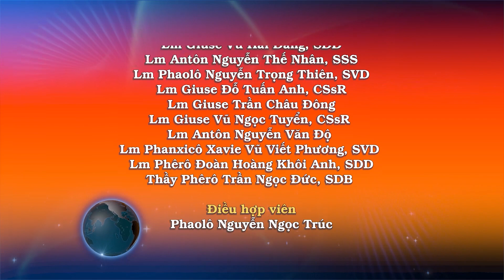Ngày 17/11: Nén bạc sinh lợi cho đời. Linh mục Giuse Trần Châu Đông. Kinh Thánh Giuse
PHÚC ÂM: Lc 19, 11-28

“Sao ngươi không gửi bạc Ta ở ngân hàng”.

Khi ấy, Chúa Giêsu phán thêm một dụ ngôn nữa, vì Người đã đến gần Giêrusalem, mà dân chúng lại cứ tưởng là Nước Thiên Chúa sắp xuất hiện trong giây lát. Vậy Người phán rằng: “Có người quý tộc kia đi phương xa để được phong vương rồi trở về. Ông cho gọi mười người tôi tớ đến, giao cho họ mười nén bạc và dặn rằng: “Hãy làm lợi cho đến khi ta trở về”. Nhưng các người dân của ông ấy ghét ông, sai người đi theo mà rằng: “Chúng tôi không muốn ông ấy làm vua chúng tôi”. Ðược phong vương rồi ông trở về, cho gọi các tôi tớ mà trước kia ông đã giao tiền cho, để biết mỗi người đã làm lợi được bao nhiêu. “Người thứ nhất đến và thưa: “Tâu vua, nén bạc của vua đã sinh lợi được mười nén”. Nhà vua bảo: “Ðược, hỡi người tôi tớ tốt lành, ngươi đã trung tín trong điều nhỏ mọn, ngươi sẽ được quyền cai trị mười thành”. Người thứ hai đến thưa: “Tâu vua, nén bạc của vua đã sinh lợi được năm nén”. Nhà vua đáp: “Ngươi cũng vậy, hãy cai quản năm thành”. “Người thứ ba đến thưa: “Tâu vua, đây nén bạc của vua, tôi còn giữ trong khăn, vì tôi sợ ngài: ngài là người hà khắc, và lấy cái ngài không gửi, gặt cái ngài không gieo”. Vua phán rằng: “Hỡi đầy tớ bất lương, ta cứ lời ngươi mà xử ngươi. Ngươi đã biết ta là người hà khắc, lấy cái ta không gửi, gặt cái ta không gieo, sao ngươi không gửi bạc ta ở ngân hàng, để rồi khi ta trở về, ta có thể lấy cả vốn lẫn lời”.

“Vua liền bảo những người đứng đó rằng: “Hãy lấy nén bạc của nó mà trao cho người đã có mười nén”. Họ tâu rằng: “Tâu vua, người ấy đã có mười nén rồi”. Vua đáp: “Ta nói cùng các ngươi: Ai có sẽ cho thêm, và người đó sẽ được dư dật; còn ai không có, người ta sẽ lấy đi cả cái nó đang có. Còn những kẻ nghịch cùng ta, không muốn ta làm vua, hãy đem chúng ra đây và giết chúng trước mặt ta”. Nói thế rồi Chúa liền dẫn họ lên Giêrusalem.